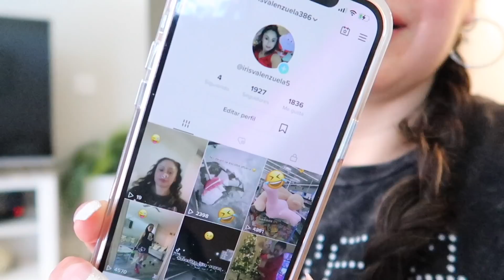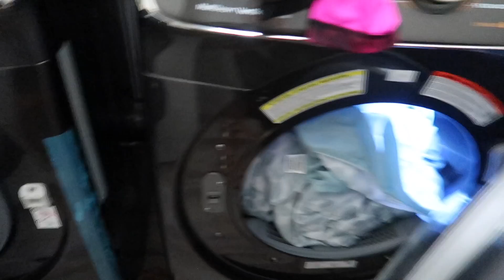UNA BOLSA LLENA DE JUGUETES PARA LOS CACHORROS 🐶🙉😂 VOY A DORMIR 🥱 EN EL SUELO ?🙀🛏🤪